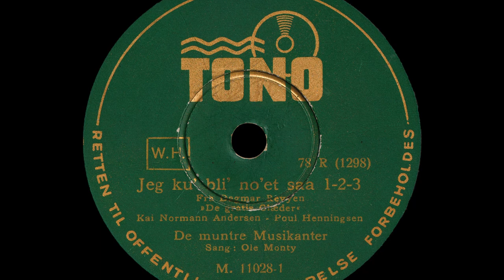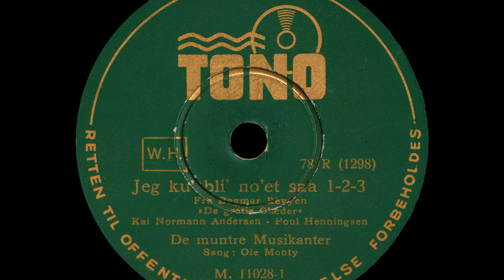Jeg ku' bli' no'et så 1-2-3 - Ole Monty & De muntre Musikanter - 1941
Jeg ku' bli' no'et så 1-2-3 - Ole Monty & De muntre Musikanter.
 fra Dagmar Revyen "De gratis Glæder"
Written by – Kai Normann Andersen - Poul Henningsen
Tono - M. 11028
Shellac, 10", 78 RPM
Denmark
Released - 1941